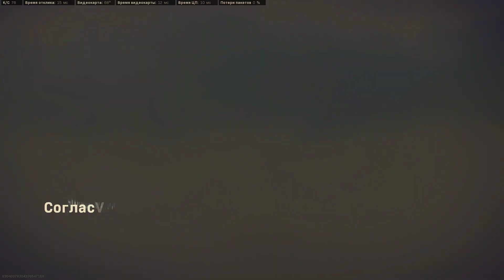Call of Duty Warzone esport ready